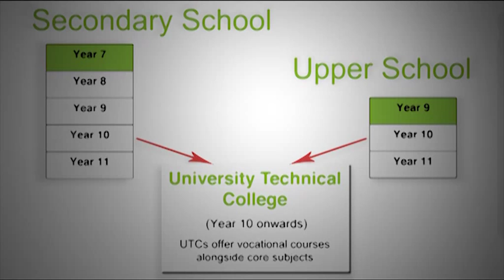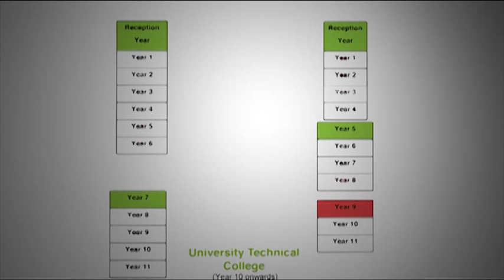Central Bedfordshire Schools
A promotional video for Central Bedfordshire council explaining both the two tier and three tier schools education system.